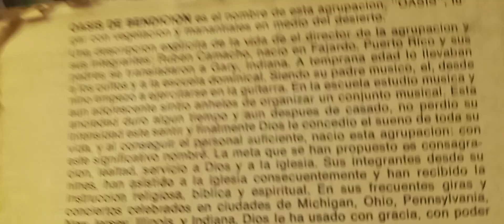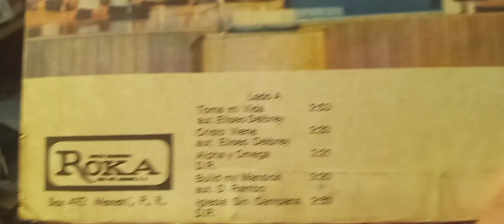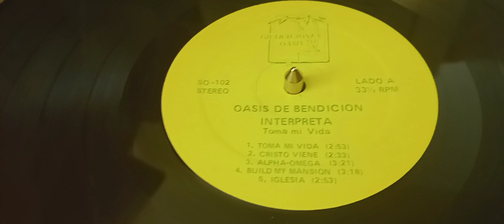OASIS DE BENDICION CANTAN: (TOMA MI VIDA)